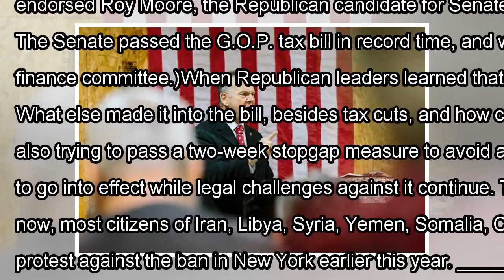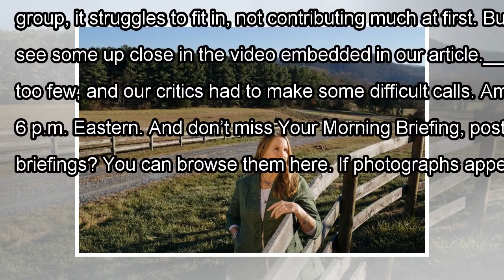Utah, roy moore, travel ban: your monday evening briefing| By Channel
(Want to get this briefing by email? Here’s the sign-up.)Good evening. Here’s the latest. Jim Lo Scalzo/European Pressphoto Agency 1. President Trump was in Utah, where he signed proclamations drastic...